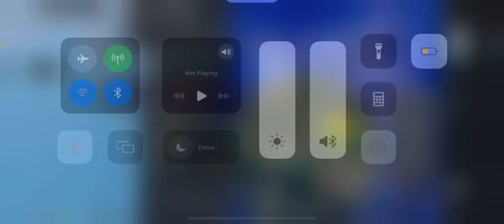New event kill and funny moment